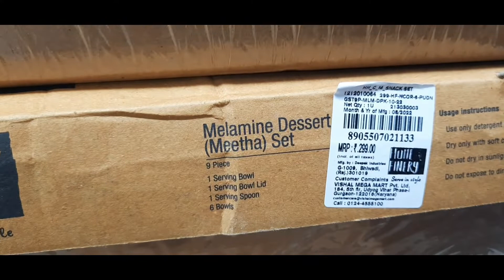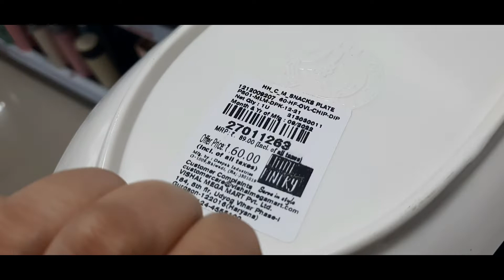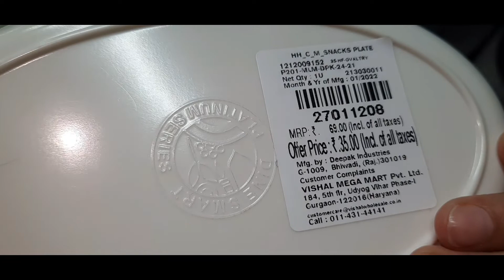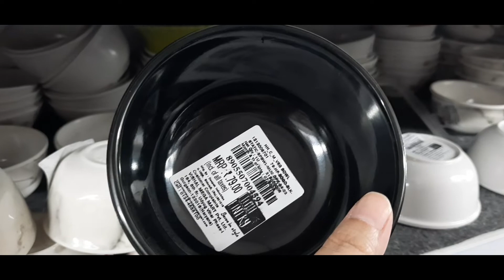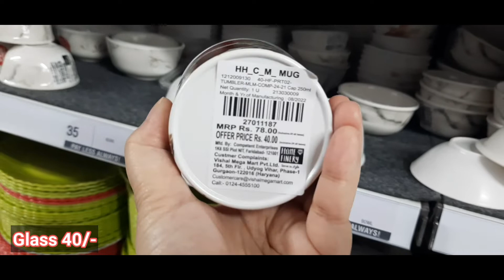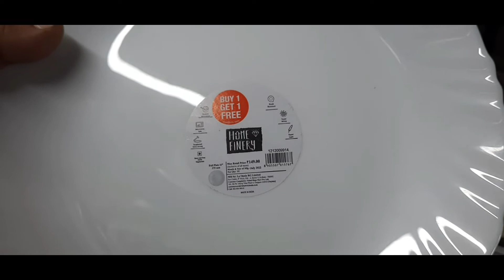OFFER PRICE, VISHAL MART CROCKERY VLOG || BUY 1 GET 1 || CHEAP PRICE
crockery vlog